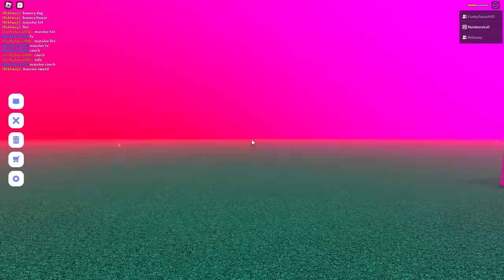I Wished For The MOST SUS Things Ever...